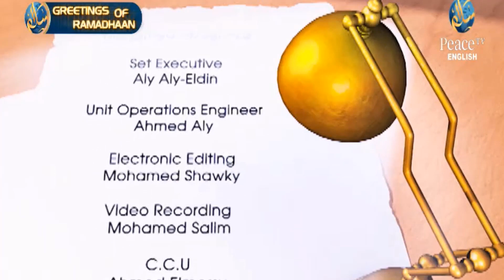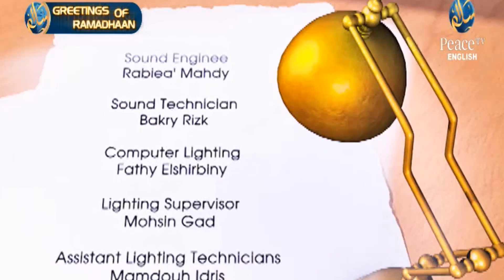Solutions, Bilal Abdulkareem, Part 22